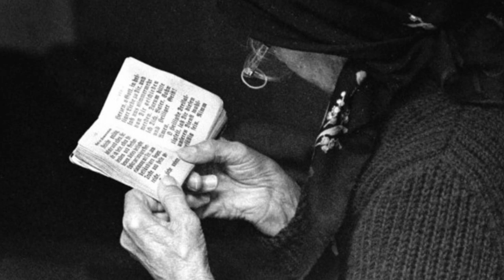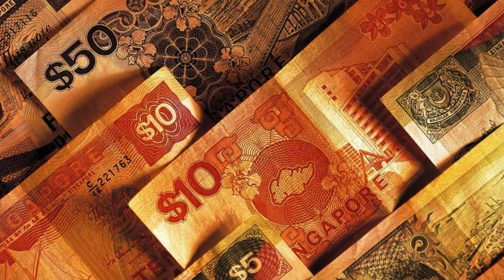Сергей Трофимов - Летним вечером (Золотые хиты Шансона)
чудо покаяния!